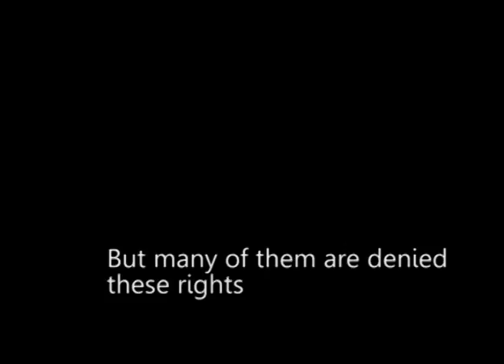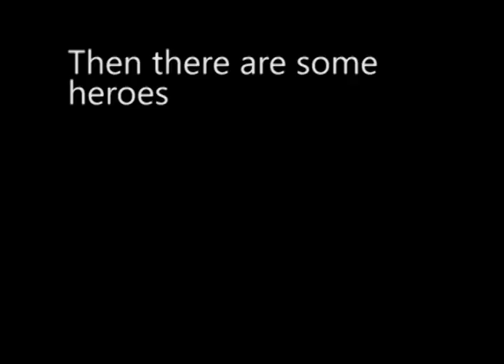Child Labor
My aim is making social documentaries and want to change the current situation , It just a tiny effort .
If any Suggestions , Do Comment .